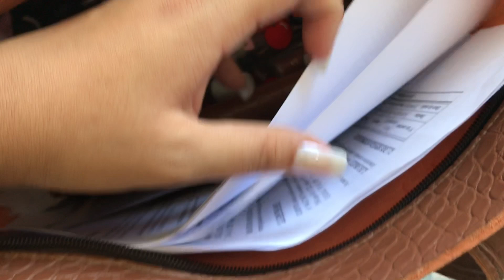MALA DE MÃO + ITEM PESSOAL | Medidas, peso, oque pode e oque não pode levar, regras atualizadas 2021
Regras válidas para todas companhia aéreas nacionais, como: Gol, Latam, Azul, Avianca..